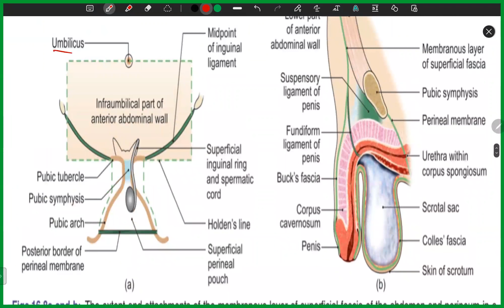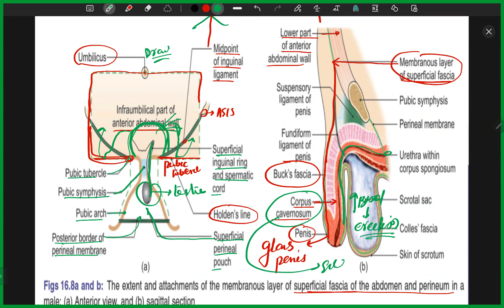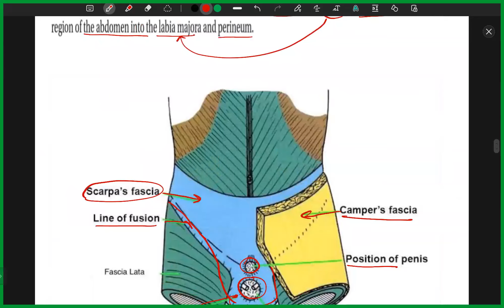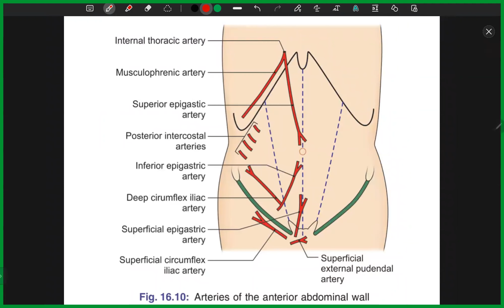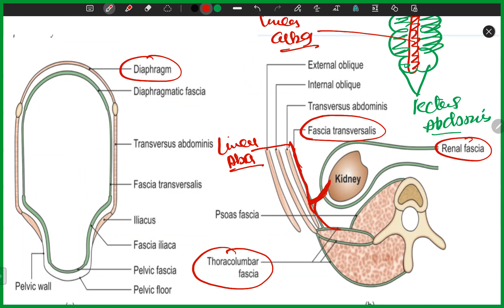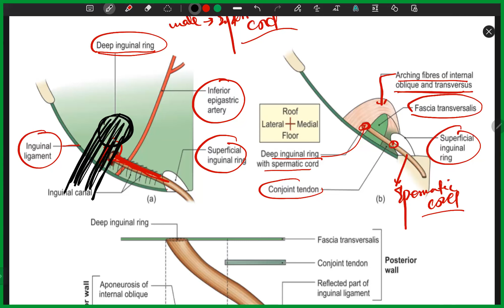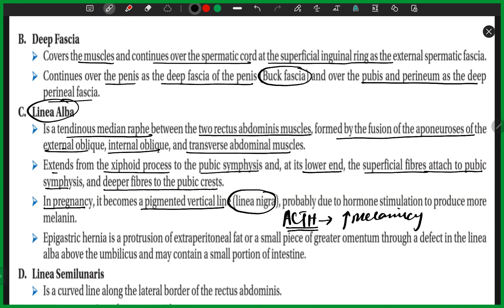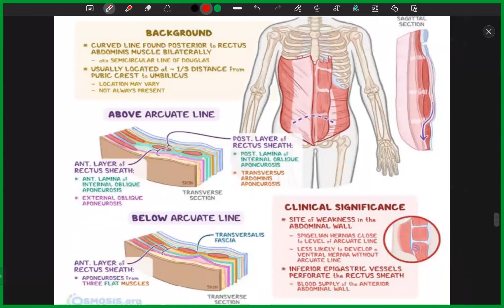Fascia of Anterior Abdominal Wall || Abdomen Anatomy || BD Chaurasia & Grays Anatomy textbook